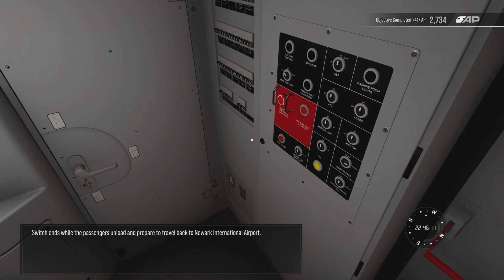TSW 3 NEC NY-Trenton scenario: NYE in NYC (part 1)